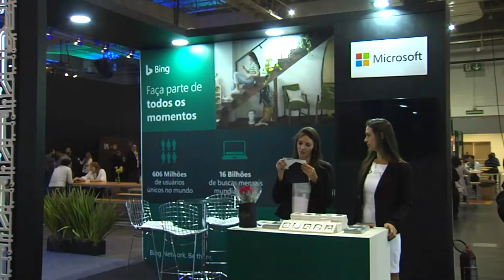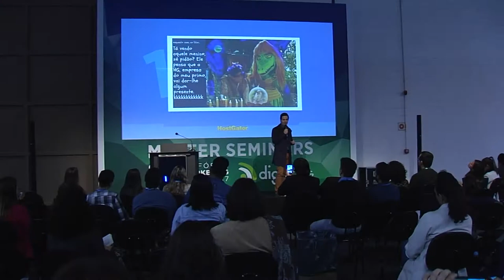Marketing Digital: por que esse é o principal elemento de comunicação do país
O Expo Fórum de Marketing Digital, que aconteceu nos dias 30 e 31 de agosto, reuniu especialistas renomados para discutir tendências e estratégias da área. A Rede Brasil esteve presente e cobriu o evento trazendo uma abordagem bem interessante. Assista o vídeo.

Créditos: cobertura da Rede Brasil

COMPARTILHE CONHECIMENTO. ;)